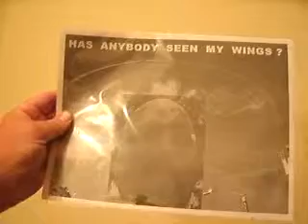DULT 5 2012F2DULTIM5 5COLORIMAGERYISMUCHBETTER IHAVEFAITHTHEULTIMATUMWILLGETMEWHATINEEDTODOMYWORK25MB 37